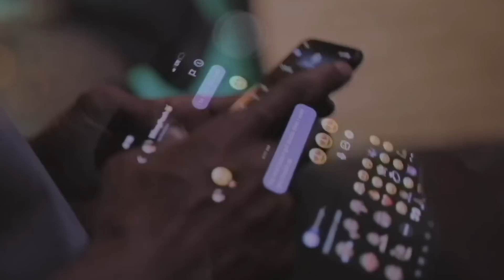Inside Lori Harvey's Dating History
Model Lori Harvey is no stranger to making headlines, especially when it comes to her love life. Over the course of her relatively short time in the spotlight, the model has been attached to plenty of A-list celebrities that were all met with varying levels of approval from her celebrity papa, Steve Harvey. From rappers to athlete rappers to a "Black Panther" star, Harvey has the romantic resume that most women would kill for. And while she tries to take the high road when it comes to gossip, there's no reason we can't take a closer look at her past beaus. Let's go inside Lori Harvey's dating history.

Memphis Depay | 0:00
Trey Songz  | 1:40
Justin Combs? | 3:03
Sean Combs? | 3:52
Future | 5:08
Michael B. Jordan | 6:17